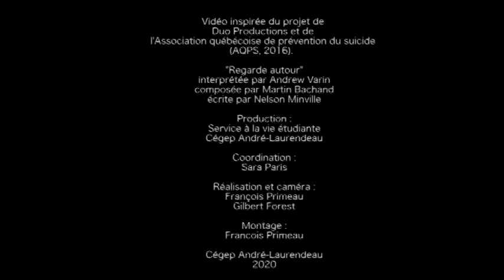Regarde autour de toi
Vidéo produite par le service à la vie étudiante du Cégep André-Laurendeau dans le cadre de la Semaine de prévention du suicide.
La chanson est interprétée par Andrew Varin étudiant du Cégep.